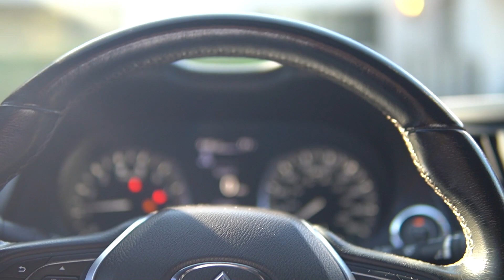I went to an EXOTIC CAR SHOW‼️ (LAMBO SHOOTS FLAMES🔥 !)